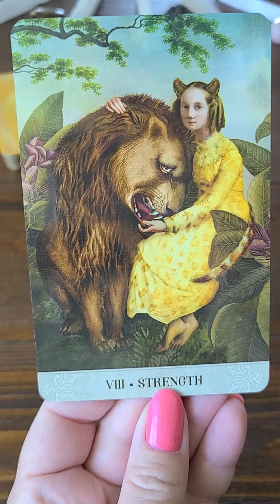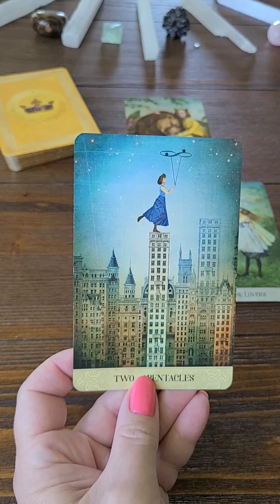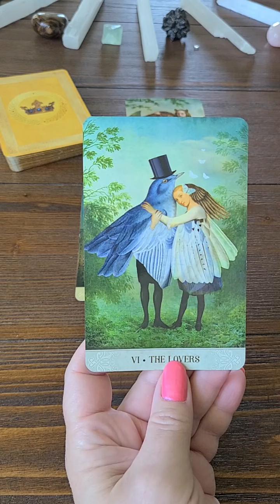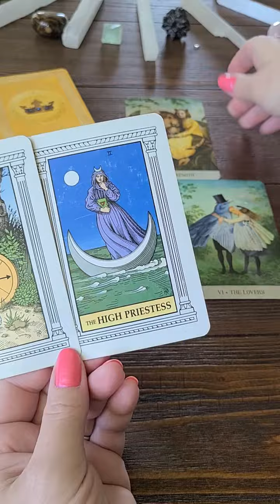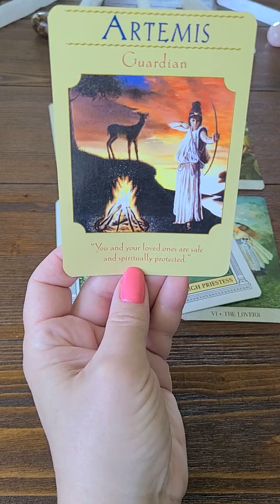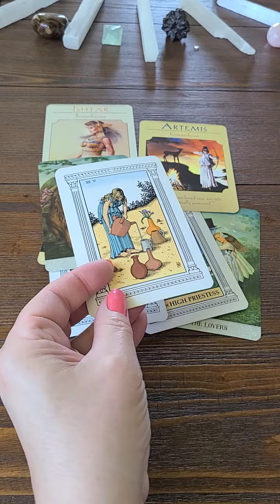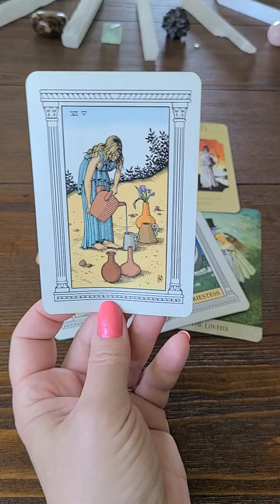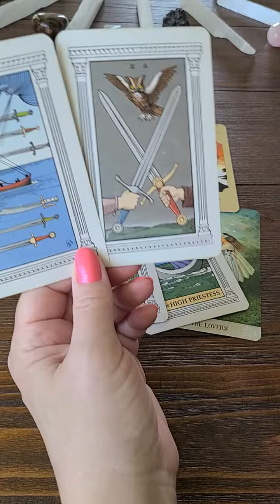Energy For The Week of August 15th to the 21st!